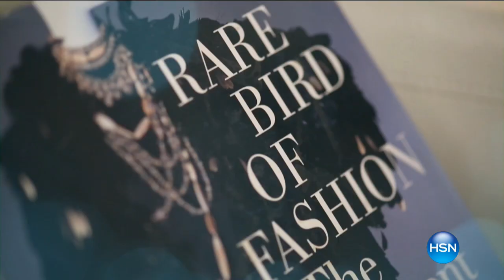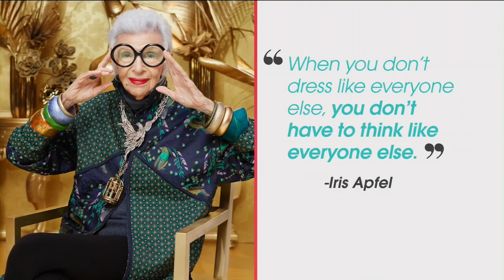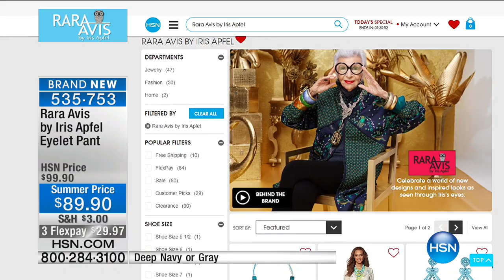HSN | Rara Avis by Iris Apfel Collection 06.13.2017 - 10 PM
Eclectic designer assortment of fashion jewelry and accessories from the iconic Rare Bird of Fashion. Best known for her fashionista quote,  "If your hair is done properly and you're wearing good shoes you can get away with anything."